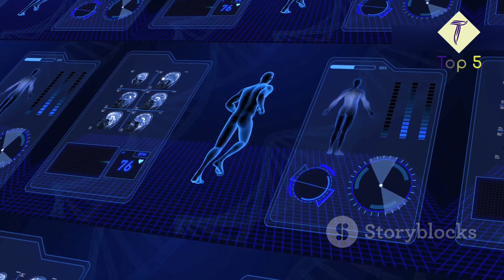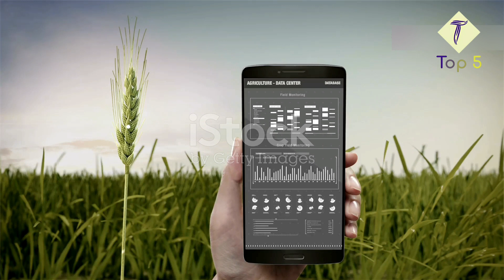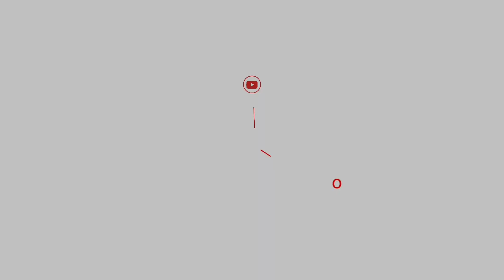أفضل خمسة تقنيات ستشهد نقلة نوعية كبيرة بفضل الذكاء الاصطناعي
مرحباً بالجميع،

اليوم سنتحدث عن أفضل خمسة تقنيات ستشهد نقلة نوعية كبيرة بفضل الذكاء الاصطناعي.

1. **الرعاية الصحية**:

 - الذكاء الاصطناعي سيحدث ثورة في تشخيص الأمراض وتطوير الأدوية. من خلال تحليل البيانات الكبيرة، يمكن للذكاء الاصطناعي التنبؤ بالمشاكل الصحية قبل حدوثها وتقديم حلول مبتكرة لعلاجها.

مرحباً بكم في عالم المستقبل، حيث يلتقي الذكاء الاصطناعي بالرعاية الصحية ليحدث ثورة حقيقية! تخيلوا معي عالماً يتم فيه تشخيص الأمراض في مراحلها المبكرة بدقة متناهية، ويتم تقديم العلاجات المخصصة لكل مريض بناءً على جيناته وتاريخه الصحي الفريد. هذا ليس خيالاً علمياً، بل واقع قريب جداً بفضل الذكاء الاصطناعي.

من خلال تحليل كميات هائلة من البيانات الطبية، يمكن للذكاء الاصطناعي اكتشاف أنماط وعلامات لم يكن بالإمكان رؤيتها بالعين البشرية. سيقوم الذكاء الاصطناعي بتقديم توصيات طبية تعتمد على أحدث الأبحاث والمعلومات، مما يزيد من فعالية العلاجات ويقلل من الأخطاء الطبية.

ولا ننسى التطبيقات الرائعة في مجال الروبوتات الجراحية التي تستخدم تقنيات الذكاء الاصطناعي لإجراء عمليات دقيقة ومعقدة بمهارة فائقة، تقلل من فترة التعافي والمضاعفات.

إن مستقبل الرعاية الصحية بفضل الذكاء الاصطناعي مشرق للغاية، حيث يمكننا التطلع إلى حياة أطول وأكثر صحة وجودة. استعدوا للانبهار بما هو قادم!

2. **السيارات ذاتية القيادة**:

    - السيارات ذاتية القيادة تعتمد على تقنيات الذكاء الاصطناعي لفهم البيئة المحيطة واتخاذ القرارات في الوقت الحقيقي. هذا سيؤدي إلى تقليل الحوادث المرورية وزيادة الأمان على الطرق.

مرحباً بكم في المستقبل، حيث ستغير السيارات ذاتية القيادة حياة البشر بشكل جذري بفضل تقنيات الذكاء الاصطناعي! تخيلوا معي عالماً حيث يمكنكم الجلوس في سيارتكم، والاسترخاء بينما تقوم السيارة بقيادتكم بأمان وسلاسة إلى وجهتكم.

تستخدم السيارات ذاتية القيادة الذكاء الاصطناعي لتحليل البيانات من مجموعة متنوعة من المستشعرات والكاميرات والرادارات، مما يمكنها من فهم محيطها بشكل دقيق واتخاذ قرارات سريعة وآمنة في الوقت الحقيقي. من تقليل الحوادث المرورية إلى تقليل الازدحام، ستساهم هذه السيارات في تحسين السلامة على الطرق وزيادة كفاءة النقل.

ولن يقتصر الأمر على ذلك، بل ستفتح السيارات ذاتية القيادة آفاقاً جديدة للتنقل للأشخاص الذين لا يستطيعون القيادة بسبب العمر أو الإعاقة. ستكون هناك أيضاً تحسينات في استهلاك الوقود وانبعاثات الكربون، مما سيساعد في حماية بيئتنا.

3. **التعليم الذكي**:
    - باستخدام الذكاء الاصطناعي، يمكن تطوير أنظمة تعليمية شخصية تتكيف مع احتياجات كل طالب. هذا سيساعد في تحسين مستوى التعليم وزيادة فاعلية العملية التعليمية.

مرحباً بكم في عصر التعليم الذكي، حيث يلعب الذكاء الاصطناعي دوراً محورياً في إعادة تشكيل طريقة تعلمنا! تخيلوا معي فصولاً دراسية تتكيف مع احتياجات كل طالب على حدة، تقدم محتوى تعليمياً مصمماً خصيصاً لهم، وتساعدهم على التعلم بشكل أسرع وأكثر فعالية.

ولا يتوقف الأمر هنا، بل يمكن للذكاء الاصطناعي تقديم تجارب تعليمية تفاعلية من خلال الواقع الافتراضي والمعزز، مما يجعل التعلم أكثر إمتاعاً وجاذبية. تخيلوا دراسة التاريخ من خلال زيارة افتراضية للآثار القديمة، أو تعلم العلوم من خلال استكشاف تفاعلي للعوالم الدقيقة.

إن مستقبل التعليم الذكي يعد بنقلة نوعية في كيفية اكتسابنا للمعرفة، مما يساعد على بناء جيل جديد من المتعلمين القادرين على التفكير النقدي والإبداعي.

4. **الزراعة الذكية**:
    - الذكاء الاصطناعي يمكن أن يساعد في تحسين الإنتاج الزراعي من خلال تحليل بيانات التربة والطقس وتحديد أفضل الممارسات للزراعة. هذا سيساهم في زيادة الإنتاجية وتقليل الهدر.

الذكاء الاصطناعي يحمل وعداً كبيراً لتحسين الإنتاج الزراعي بطرق متعددة ومبتكرة. أولاً، يمكنه تحليل بيانات ضخمة من مصادر متعددة مثل التربة، الطقس، ومعلومات المحاصيل لتقديم توصيات دقيقة حول أفضل ممارسات الزراعة. على سبيل المثال، يمكن للذكاء الاصطناعي تحديد الوقت الأمثل للزراعة والري بناءً على توقعات الطقس وتحليل رطوبة التربة، مما يزيد من كفاءة استخدام الموارد ويقلل من الهدر.

ثانياً، يمكن للذكاء الاصطناعي تحسين مراقبة المحاصيل من خلال استخدام الطائرات بدون طيار المزودة بالكاميرات والمستشعرات. هذه الطائرات تجمع بيانات تفصيلية عن حالة النباتات وتكشف عن المشاكل مثل الآفات أو نقص المغذيات في مراحل مبكرة، مما يسمح للمزارعين باتخاذ إجراءات فورية.

ثالثاً، يساعد الذكاء الاصطناعي في تحسين إدارة الموارد البشرية والمعدات الزراعية. من خلال تحليل بيانات الأداء، يمكن للنظم الذكية تخصيص المهام والموارد بشكل أكثر فعالية،

5. **الأمن السيبراني**:
    - مع تزايد التهديدات السيبرانية، يمكن للذكاء الاصطناعي تحسين أساليب الكشف عن الهجمات الإلكترونية والاستجابة لها بشكل أسرع وأكثر فعالية.

مرحباً بكم في عالم المستقبل، حيث يلعب الذكاء الاصطناعي دوراً حاسماً في حماية بياناتنا ومعلوماتنا من الهجمات السيبرانية! مع تزايد التهديدات الإلكترونية بشكل غير مسبوق، يظهر الذكاء الاصطناعي كحارس ذكي وفعال ضد القراصنة والمتسللين.

ومن خلال استخدام الذكاء الاصطناعي، يمكن للشركات حماية بيانات عملائها الحساسة وضمان سلامة المعلومات المالية والطبية والشخصية. هذا يوفر طمأنينة أكبر للمستخدمين ويعزز الثقة في التعاملات الرقمية.

إن مستقبل الأمن السيبراني مع الذكاء الاصطناعي يعدنا بعالم أكثر أماناً وأقل عرضة للهجمات، حيث تتفاعل الأنظمة بسرعة وذكاء مع أي تهديد، مما يحافظ على أماننا الرقمي في كل لحظة.